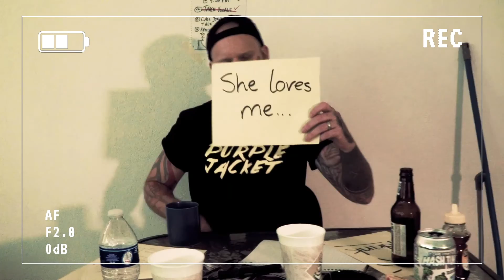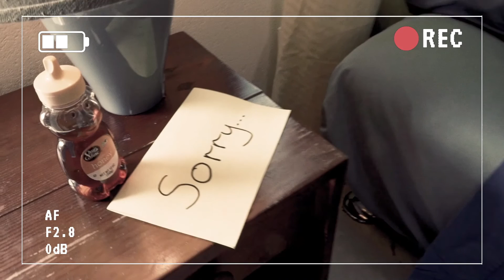Sundown Superhero - Honey's Hit The Floor [Official Video]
"Honey's Hit The Floor" taken from our debut EP, "Wake Up The Neighbourhood."

Filmed by Nathaniel Gunby
Music recorded by Simon Pipe @ Creek Productions (Ch. Ch., Barbados)
Mixed & Mastered by Jordon Silva @ Clear Mix Studio (Los Angeles, CA)

Special Thanks to:
Simon Pipe
Serena Ward